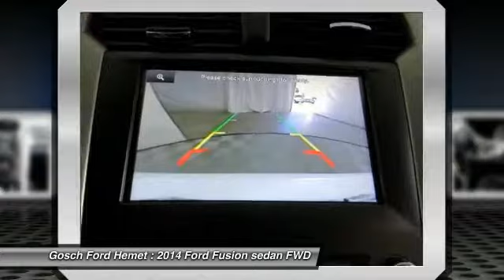2014 Ford Fusion HEMET BEAUMONT MENIFEE PERRIS LAKE ELSINORE MURRIETA 218614O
2014 Ford Fusion 4DR SDN SE HYBRID FWD

GOSCH FORD HEMET PROUDLY SERVING HEMET, BEAUMONT, MENIFEE, PERRIS, LAKE ELSINORE, MURRIETA, AND SURROUNDING SOUTHERN CALIFORNIA LOCATIONS. THIS OXFORD WHITE 2014 Ford FUSION IS EQUIPPED WITH A 2.0L Atkinson-Cycle I-4 Hybrid Engine, AUTOMATIC TRANSMISSION, AND RECEIVES AN ESTIMATED 44 City/41 Hwy MPG. GOSCH FORD HEMET 150 CARRIAGE CIRCLE HEMET CA 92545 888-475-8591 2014 Ford FUSION 4DR SDN SE HYBRID FWD This 2014 Ford Fusion SE Hybrid is proudly offered by Gosch Auto Group Drive home in your new pre-owned vehicle with the knowledge you're fully backed by the CARFAX Buyback Guarantee. A rigorous inspection for safety and reliability makes this vehicle Certified Pre-Owned. If you are looking for a vehicle with great styling, options and incredible fuel economy, look no further than this quality automobile. Please contact the Gosch Auto Group for more information. Stock #: 218614O | VIN: 3FA6P0LU0ER269679 | 2014 Ford Fusion 4dr Sdn SE Hybrid FWD Gosch Ford Hemet